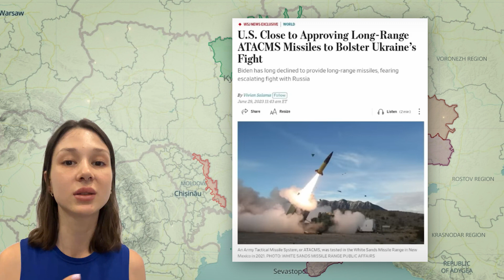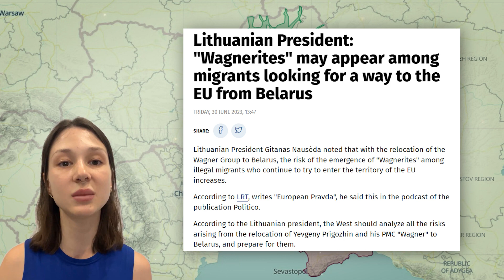Update from Ukraine | Bakhmut is being liberated | 30.06.2023